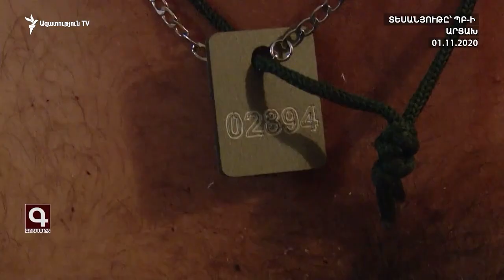Ֆրանսիայի ԱԳՆ պետքարտուղար․ Եռակողմ հայտարարությունում բացակայում է Արցախի հետագա կարգավիճակի կետը